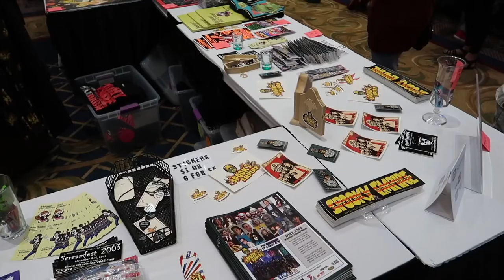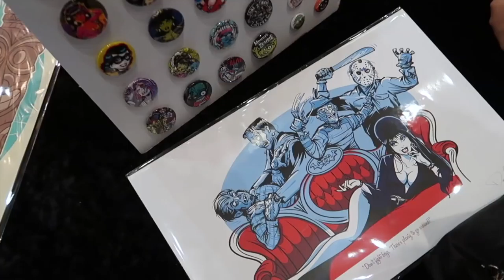Spring Spooky Empire 2018: Vinnie Vincent Q&A, Vendors, Celebrities, Cosplay & More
We head to the 2018 Spring edition of Spooky Empire, in which we catch the Q&A session from Vinnie Vincent of KISS fame, look through vendor items, check out celebrities and look at wandering cosplayers.